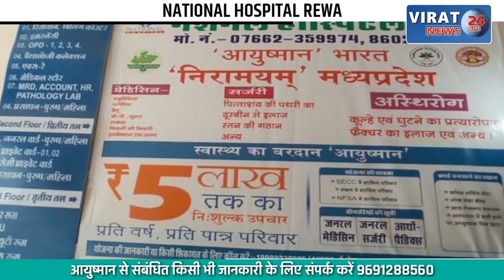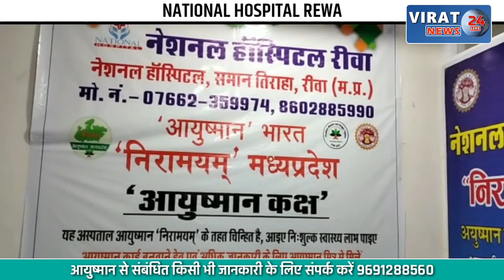🔻रीवा- बेरहमी से युवती की पिटाई करने वाले के घर चला प्रशासन का बुलडोजर